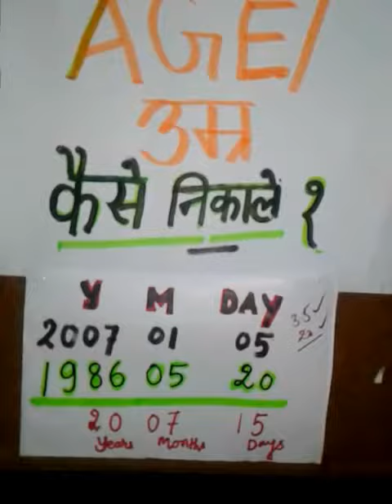Find Exact age....SIMPLE TO FIND AGE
Study skill